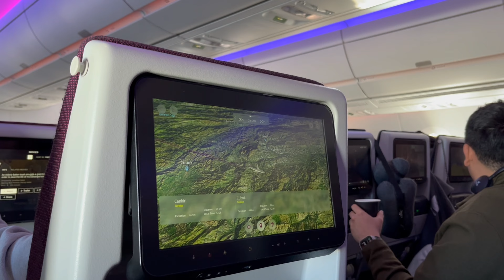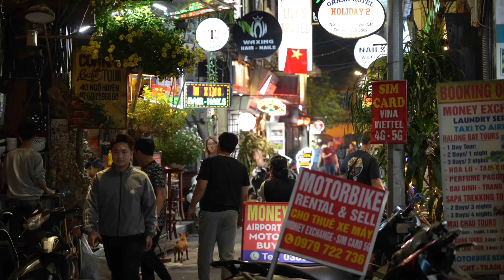vietnam vlog 🇻🇳 3 days in hanoi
the first stop of our travels was in hanoi! 🇻🇳

we loved the vibrant and busy vibe, the nice people & the delicious food! 🍜

follow us around for our next adventure in ninh binh!

please let us know if you enjoyed this vlog & if we should do a more in-depth video on what we recommend & so on!

xoxo Liz & Flo 💌